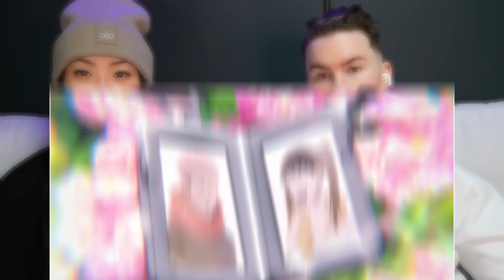THAT IS NOT ITADORI... | Jujutsu Kaisen Reaction S2 Ep 21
Rice & Ginger reacts to Jujutsu Kaisen.